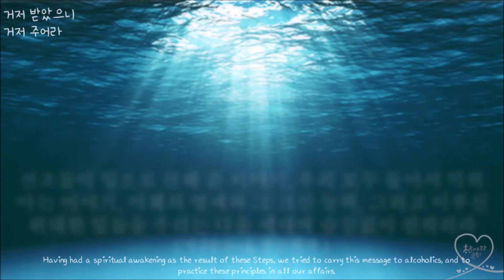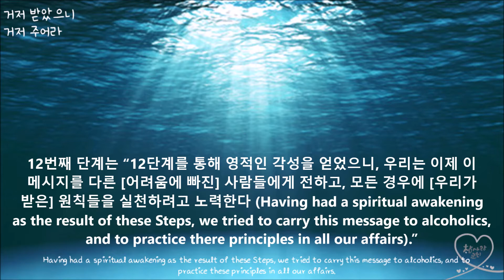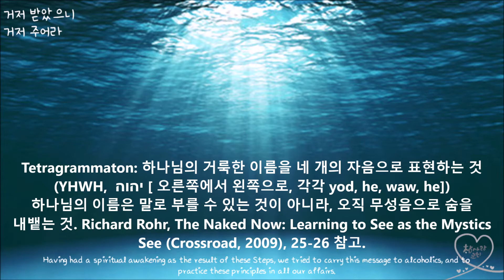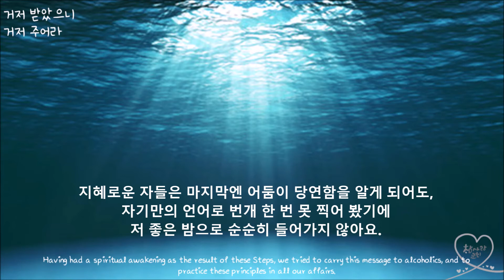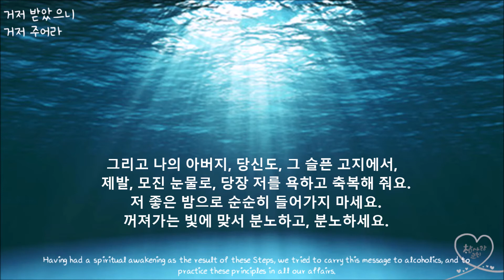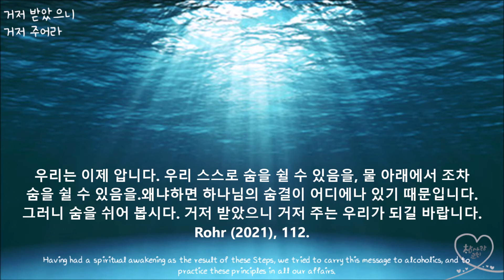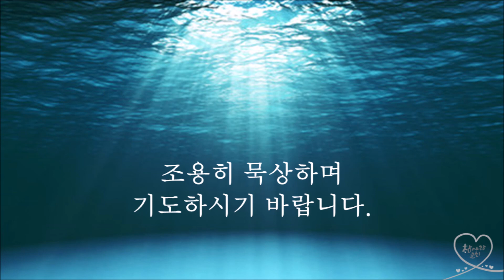에반스턴 참사랑교회(KMC) 금요묵상 (36) | [Breathing Under Water 14] 거저 받았으니 거저 주어라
금요 묵상 영상입니다.
[성령강림절 Breathing Under Water]
참고: 시 78:3-4 (공동번역 개정), 마 10:8 (새번역); Richard Rohr, Breathing Under Water (Franciscan Media, 2021), 99-112; Dylan Thomas, “Do not go gentle into that good night,” (1951), The Poems of Dylan Thomas (New Directions, 1953), re-excerpt 윤석임, “딜란 토마스의 생명예찬가,” 인문과학연구, 48 (2015), 47-64; [배경 이미지 출처] [기도 BGM] “내가 심긴 자리” (이은미 작사, 이예미 작곡, 파이디온), piano by Junil Kim